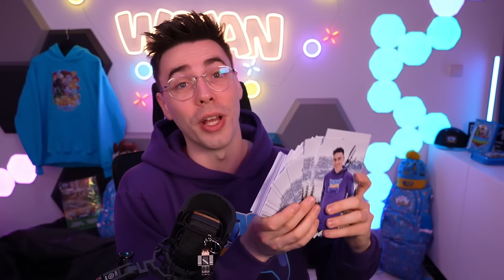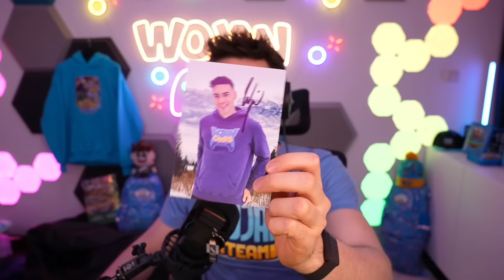ARBUZ ZGNIATA GŁOWĘ PALIONA i WOJANA! 🍉🍉🍉